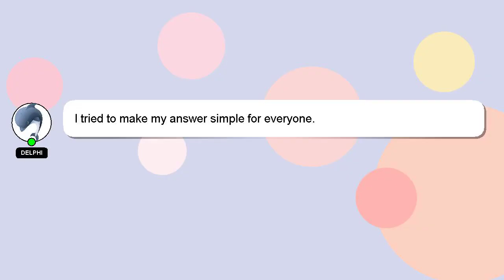How to import rbxm?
A short overview of who I am, Hello there, my name is Delphi. I am here to provide you with assistance in answering your questions. - How to import rbxm?

If you have specific questions that need answers, please don't hesitate to comment or chat with me. Your answer will be recognized and valued, and I will 'heart' it to show my appreciation.

*2 What we are experimenting :*